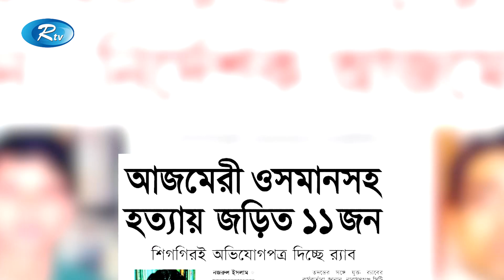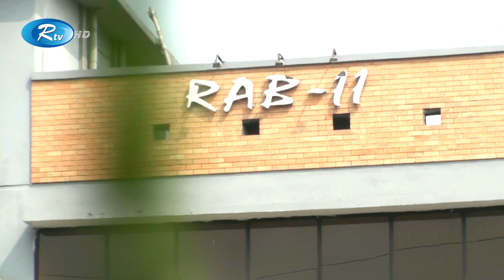Rtv Sokaler Songbad | সকালের সংবাদ | ০৮ মার্চ, ২০২৩ | Rtv News